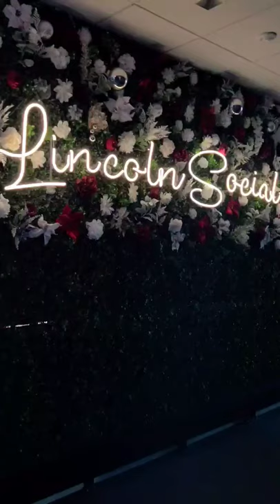Columbus Ohio Rooftop Bar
Lincoln Social, a rooftop bar in Columbus' Short North, with festive holiday decorations during sunset. 4k Shorts video